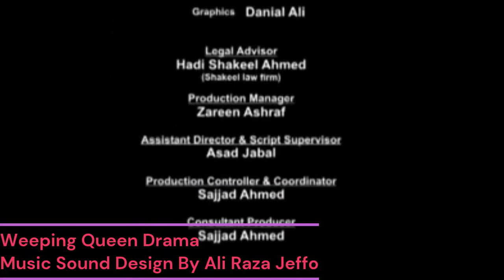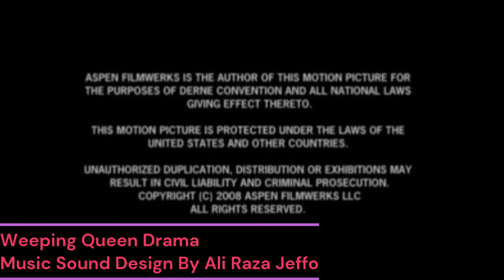Weeping Queen I Drama I Sound Design By @AliRazaJeffo